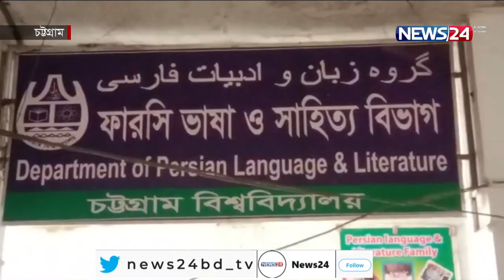চবিতে শিক্ষক নিয়োগের ফোনালাপ ফাঁসের ঘটনায় ২ জন বরখাস্ত 17Mar.22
চট্টগ্রাম বিশ্ববিদ্যালয়ে শিক্ষক নিয়োগে অনিয়ম ও অর্থ লেনদেনের অডিও ফাঁসের ঘটনায় তদন্ত কমিটি গঠনের দশ দিন পর অভিযুক্ত দুই কর্মকর্তা ও কর্মচারীকে সাময়িক বরখাস্ত করেছে বিশ্ববিদ্যালয় প্রশাসন। বিষয়টি  নিশ্চিত করেছেন বিশ্ববিদ্যালয়ের ভারপ্রাপ্ত রেজিস্ট্রার  ও তদন্ত কমিটির সদস্য সচিব  অধ্যাপক এস এম মনিরুল হাসান। এর আগে  গত ৩মার্চ ফাঁস হওয়া ৫টি অডিওতে শিক্ষক ও অফিসার পদে ১৬ লাখ , ৩য় ও ৪র্থ শ্রেনীর কর্মচারী আট থেকে ১২ লাখ টাকা লেনদেনের কথা শোনা যায়। টাকার ভাগিদার হিসেবে ভিসি থেকে শুরু করে মন্ত্রণালয়ের কথাও বলা হয়। ওই ঘটনায় ফার্সি ভাষা বিভাগের নিয়োগ বোর্ড বাতিল করে বিশ্ববিদ্যালয় সিন্ডিকেট। ইমরান হোসাইনকে সঙ্গে নিয়ে আরো জানাচ্ছেন শেখ জায়েদ।

চট্টগ্রাম বিশ্ববিদ্যালয়ের ফার্সি ভাষা বিভাগের শিক্ষক পদে নিয়োগ প্রার্থী একজনের সাথে বিশ্ববিদ্যালয়ের কর্মচারি আহমদ হোসেন ও উপাচর্যের সাবেক ব্যাক্তিগত সহকারী  খালেদ মিসবাহুল মোকর রবীনের এমন ৫টি অডিও ফাঁস হয় গত ৩ মার্চ । এরপর ব্যাপক সমালোচনার মুখে পড়ে বিশ্ববিদ্যালয় প্রশাসণ।

র্তমান উপাচার্যের ভাতিজার নfমও আসে বিভিন্ন মাধ্যমে। পরে সংবাদ সম্মেলনে জানানো হয়  ফার্সি ভাষা বিভাগের নিয়োগ বোর্ড বাতিল করে তদন্ত কমিটি করেছে সিন্ডিকেট।

ড. শিরীন আখতার, উপাচার্য, চট্টগ্রাম বিশ্ববিদ্যালয়

তদন্ত কমিটি গঠনের দশ দিন পর  উপাচার্যের সাবেক পিএস খালেদ মিসবাহুল মোকর রবীন ও কর্মচারী  আহমেদ হোসেন কে সাময়িক বহিষ্কার করে বিশ্ববিদ্যালয় প্রশাসন।

অধ্যাপক এস এম মনিরুল হাসান, ভারপ্রাপ্ত রেজিস্ট্রার,  চট্টগ্রাম বিশ্ববিদ্যালয়

এর আগে তাদের শোকজ করা হয়। জবাব দেয়ার পরই আসে আসে এই সিদ্ধান্ত। এর আগে হাটহাজারি থানায় একটি মামলাও করা হয়।

অধ্যাপক ড. রবিউল হাসান ভূইয়া, প্রক্টর, চট্টগ্রাম বিশ্ববিদ্যালয়

বিশ্বদ্যিালয়ে টাকার বিনিময়ে নিয়োগের ক্ষেত্রে আদৌ কোনো সিন্ডিকেট কাজ করছে কি না? যৌথ তদন্তে সেটিও বের হয়ে আসবে বলে জানান প্রক্টর।

Our other YouTube channels :
News24 Official Address:
NEWS24
371/A
Bashundhara Road
Block – D
Bashundhara Residential Area
Dhaka - 1229